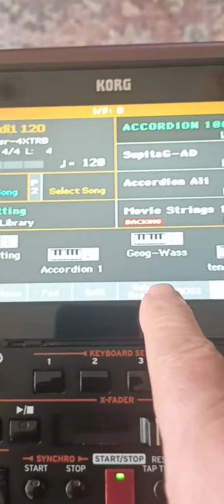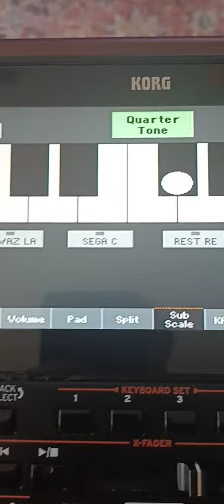طريقة التشريق في اجهزة الكورج التشريق الداخلي Korg PA Sup Scale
How to set Sub Scale At Korg Pa